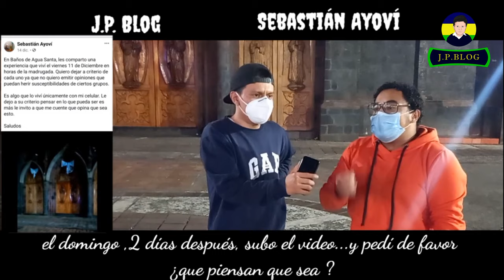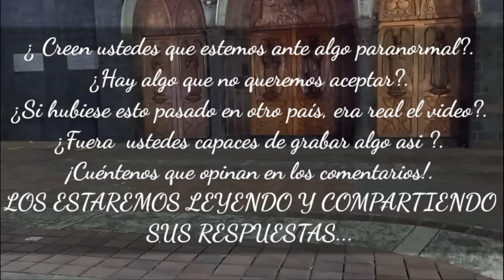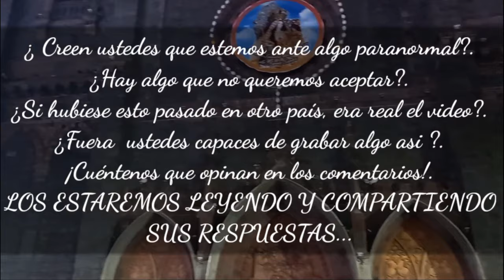¿Gritos desgarradores se escucharon en la basílica de Baños? Sebaz nos cuenta su experiencia.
Mis amigos de YouTube , en esta ocasión les traigo un video paranormal , acerca de ciertos gritos captados por cámaras de un celular del señor Sebastián Ayovi , Sebaz nos cuenta su experiencia acerca de lo que vió, escuchó y grabó, de principio a Fin ...

ATENCIÓN ⚠️⚠️⚠️
Sebastián Ayoví experimentó lo sucedido aquel día que escuchó los gritos , es una experiencia paranormal, donde nos deja a criterio de cada uno de nosotros; en lo cual nos preguntamos
¿ hay algo que nos ocultan ?
¿ hay algo que no podemos aceptar ?
¿ si el video fuera en otros países , sería real?
Aquí el link del video real de Sebastián Ayoví

Baños es un lugar mágico , por ende este pedacito de cielo nos oculta montón de historias la cual aún desconocemos ...

Sebastián Ayoví .

Jean Paredes Blog.

Agradecimientos :
Realizar este video fue posible Gracias a Sebastián Ayoví ; Javier Paredes  ; Emilio Ayoví..

Gracias al Staff
Javier Paredes ( camarógrafo )

Estaremos leyendo sus comentarios junto con Sebitas , cuéntenos ¿qué opinan ustedes acerca de lo sucedido ?

Saludos a todos mis queridos suscriptores desde Baños de Agua Santa - Ecuador 🇪🇨